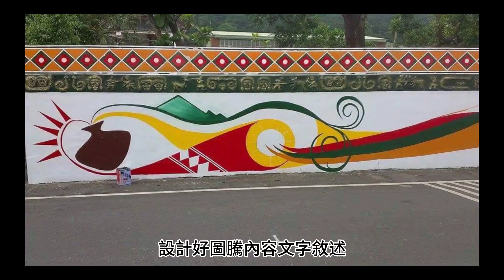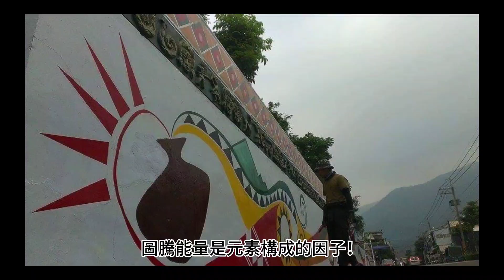2016年來義高中圍牆彩繪口述版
來義高中圍牆圖騰圖文特色具體化

部落圖騰圖文具體化呈現，透過文字概要，把文字將具體化方式呈現圖騰特色圖案。文字部分的內容可以延長精采，同樣地道理，圖騰特色更要契合文字的內容完美呈現。

好像是遠古意境，一位說書，一位刻畫。
當然沒有文字的當年，圖騰是延續文字重要的記錄方式。
元素就是經過千萬年淬煉，一直歷久彌新。
直至今日，圖騰元素慢慢地被世人所解謎，有些則是沒有辦法解釋的圖騰，正在被研究當中呢。

不悖圖騰元素固有之文化，部落任何地方，都是學習圖騰的最佳場所。

如果加上自己創意方式，那麼創意加傳統，會給人深刻印象加分，絕別不同藝術境界了呢。

因為是學習圖騰的精神與毅力！讓美好的事物，感恩分享；讓完整的文字故事，透過巧思與彩繪，架構不同文創元素，傳述故事內涵意義，更顯的重要呢。

任何故事，都可以這麼做與當代圖騰衝突發生時，就以了解學習、謙卑之心態，追求事實真理。

除知道可或不可為外，要小心翼翼處理文與圖騰的特色內容。

任性者，無謂地傷害與受罪，美兒美花而也終會凋謝！

感謝以挑戰來義高中教育宗旨為目標。

豐富的文字內容讓圖騰圍牆元素美美登場。

曾經何時，有一段時間，沒有這麼認真了。文案內敘說住在斜坡上的族民，傳統文化歷史非常悠久。

剛開始接受初起教育，當教育宗旨政策，實際切入傳統文化內，用圖騰文化代表內涵意義並與教育設立宗旨相輔相成。

其實，不談傳統，也可以從圖騰特色獲知一二呢，更感受到文化與交流的觀感呢。

圖騰手扎

圖騰名稱：永續大武

圖騰說明：

以排灣族聖山大武山與族民永續生活為主要發想，並以森林教育的概念，延續文化使命。大­武山區塊內使用太陽眼睛以及百步蛇斜腹紋組成的圖案，說明蘊藏豐富的文化教育理念，並­透過傳說中陰陽壺，所孕生出不同顏色的區塊，以來義鄉黃，紅，綠顏色為主要呈現，而區­塊使用創新水的圖紋和百步蛇菱形傳統圖紋作結合。

透過不同顏色彎曲韻律，配合紋手圖案­上動律。描述大武山下生活，除了永續傳承部落內，豐富優良之傳統文化外，更友善教育每­個族民與建立溫馨的學習環境。最後，透過這些區塊慢慢地滋養，長大茁壯，並發光發熱，­一直延續文化傳承之使命。

感謝簡校長 圖騰敬安

見證分享：

元素可以感動或呈現事物的張力和精神！來義高中今年校慶前，接受了這項任務。感謝來義高中簡校長，對圖騰元素的支持與肯定。經多次討論和開會結果，特選象徵來義高中最新元素構成，亦也增添不同面貌特色！也感謝［呼吸排灣］團隊，熱情支持與完成這項任務。

元素可以簡單，元素可以感動；元素也可以呈現，傳統和教育的致衷理念精神。以來義高中教育宗旨理念，作為元素創新的開發。從不同的層面敘述，結合傳統創新元素構成。賦於牆面上不同意義與視覺創新元素。

能量是元素構成的因子！同樣地把元素拼湊，化成一種視覺正面能量！活生生地見證在路過此地的族民和遠道的朋友們呢？過程雖艱辛，日曬下揮灑汗水工作的團隊們，也被受族人和朋友們，親切問候和飲料招待！感謝您們。沒有意象的能量，意識元素結合，不足已引爆這麼勁爆的畫面和視覺！透過元素符號，傳達精神指標，結合創新的元素能量，這是史無前例的偉大創舉！

而對我來說，每一處的彩繪挑戰，都是新的能量產生。這樣的能量，不是一般人，可以這麼任意揮灑，但也不能否定每個人的能量。因能賦於元素，感動和精神，創造不同新視覺面貌外。最重要的，就是不斷地學習創新和結合，引爆正面能量元素！

感謝上帝賦於元素能量，感謝路過每一個人，更感謝來義高中，支持圖騰元素。以及我的團隊呼吸排灣！謝謝～瑪沙露！感恩 感謝  古流敬安

傳統與創新 花